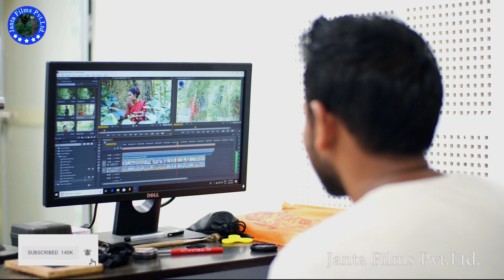Jungle me,Part 56, Radha Giri ,Editing,Official, Kamlesh, Subash, Kamta Chauhan janta